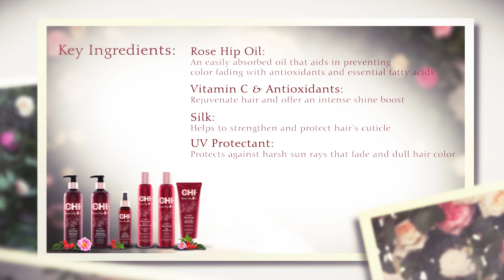Rosehip - Behind the Scenes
Video Produced by Sam Robles
Motion Designer Jack Duke